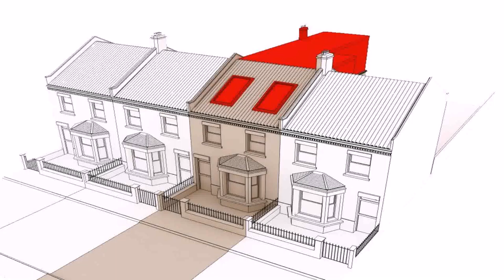Average Cost Of Loft Conversion 2015 - Gif Maker DaddyGif.com (see description)